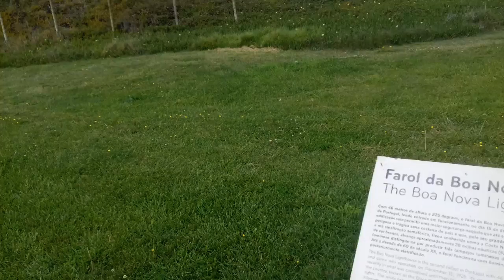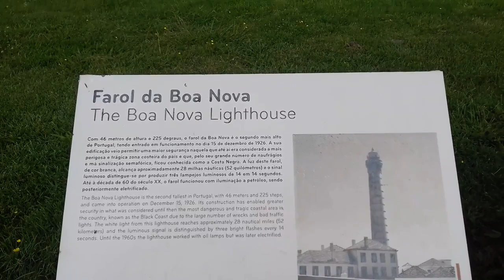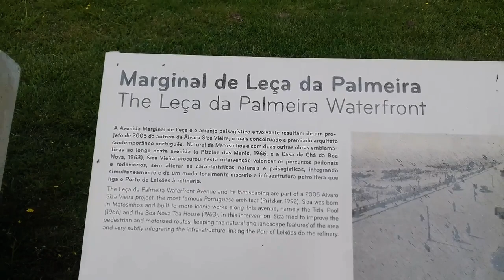Farol da Boa Nova em Leça da Palmeira Matosinhos Porto Portugal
Este é o segundo maior farol de Portugal, com 46 metros de altura e 225 degraus de escada em caracol. O seu alcance de luz ultrapassa as 28 milhas náuticas, ou seja, é visível a mais de 52 quilômetros. Antes da sua construção a costa norte de Portugal era conhecida pelos marinheiros como a "costa negra", devido à fraca iluminação, resultando em frequentes naufrágios.